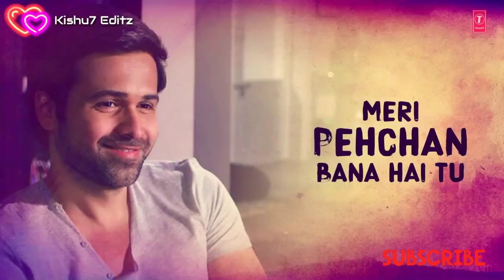Deewana kar raha hai - Whatsapp Status 💗 💖